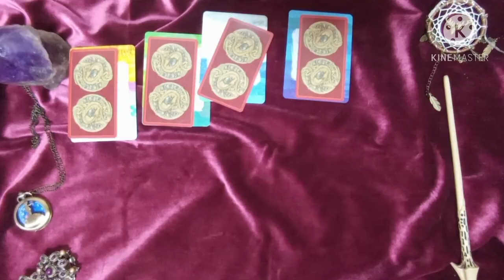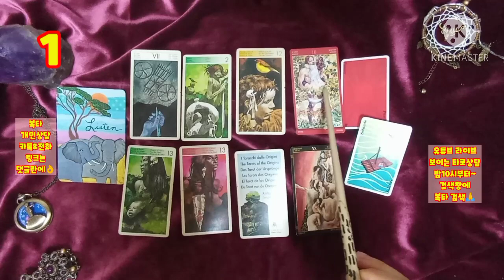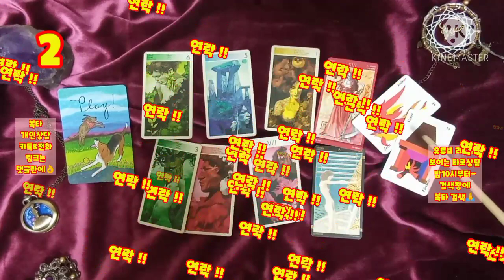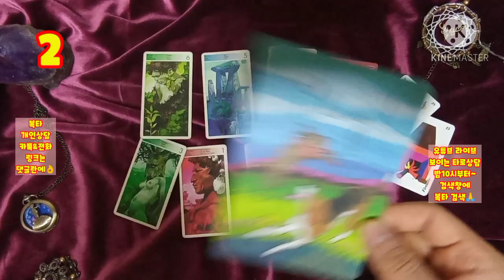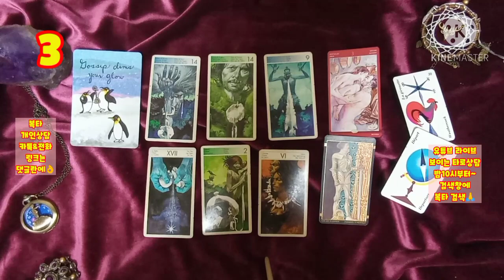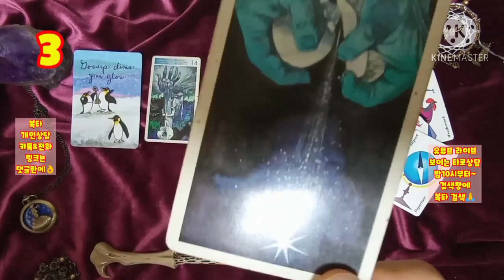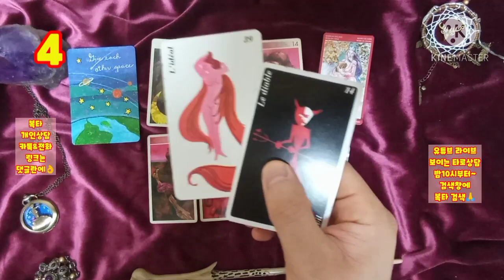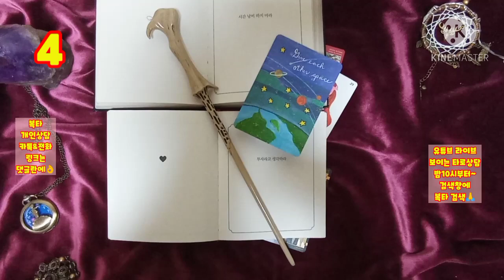[복타]복타/2020.12월 셋째주 주간운세. 미리 살아보는 한 주 !!(12월14일~12월20일)👍👍!!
-☎️전화상담도 오픈하였습니다.^ (톡 상담도 가능!) ✨카드선택 00:27
  ✨1. 01:25
  ✨2. 08:37
  ✨3. 15:47
  ✨4. 22:49

            구독 🙏🏻